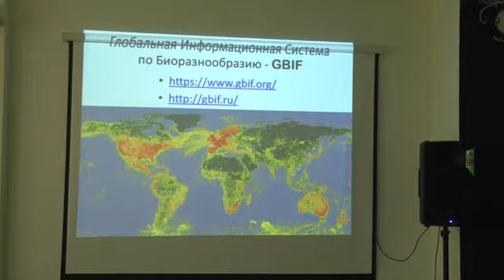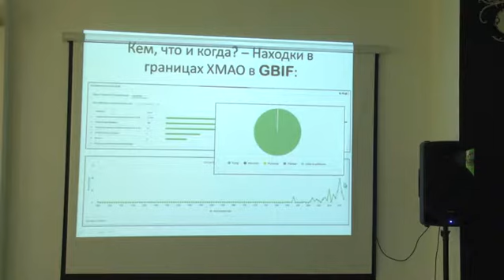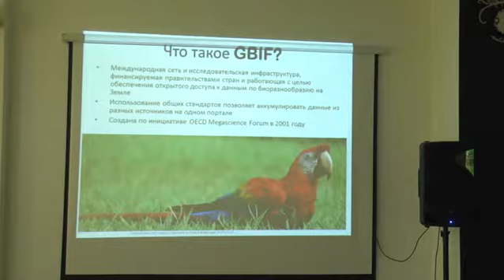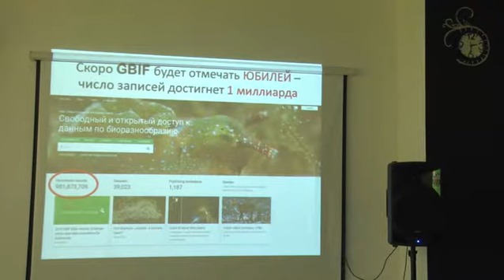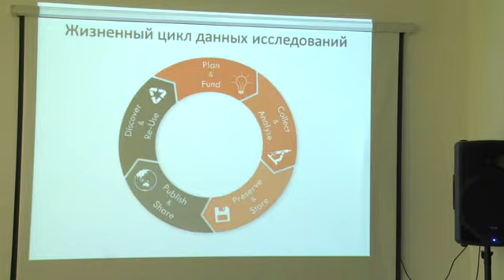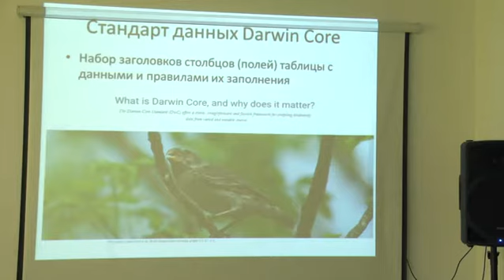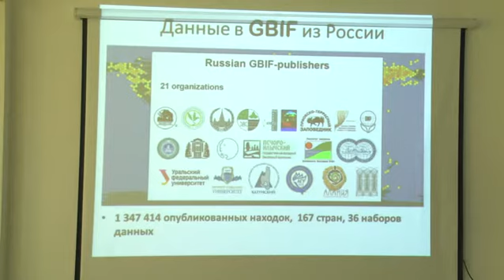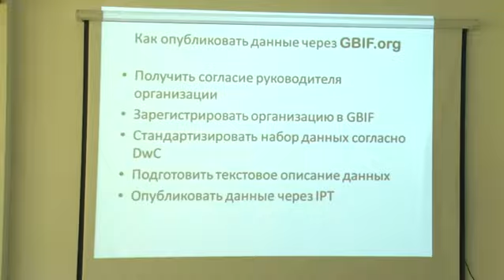«Глобальная сеть по биологическому разнообразию – GBIF » (Нина Филиппова – 18 мин)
Третий семинар КГЮ о Гражданской науке в области биоразнообразия, подробнее о мероприятии см.